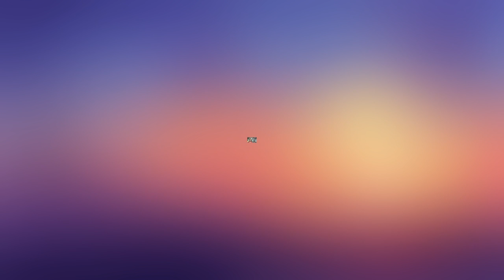Dc's Legends Of Tomorrow S2E8(Blind Reaction)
WALTR It's Al Capone and it's the Chicago Way :).